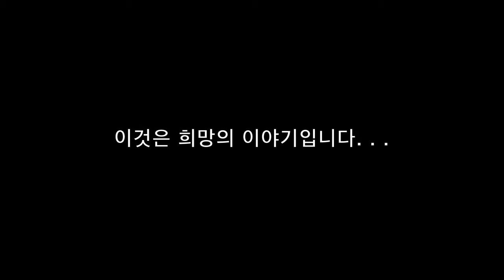Ally's Fight (With Korean Subtitles)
Two-year-old Ally, from Oxford, loves nothing more than kicking his football around, blowing bubbles, giving hi-fives, and dancing and jumping - despite not being able to get off the ground! Sadly, he has Chronic Granulomatous Disorder (CGD), a rare and life-threatening condition where his immune system does not work properly. Ally needs a blood stem cell donation to give him the best chance of beating CGD, but no matching donor has yet been found for him.

Ally is of 100% Korean descent, so a matching donor is most likely to be someone from a Korean/East Asian background. Determined to help their son get a second chance of life, Ally’s parents have made this impassioned video in an appeal for more people to register as potential blood stem cell donors. If you are between the ages of 17 and 55 and are in good health, you can register online. You could be a match for Ally, or anyone else in need of a blood stem cell donation